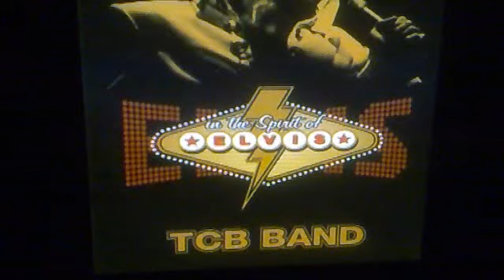Mick Gerace performing with TCB Band and Myrna Smith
TCB BAND. MYRNA SMITH PERFORMING WITH AUSTRALIAN SINGER - IN THE SPIRIT OF ELVIS!

MICK GERACE!